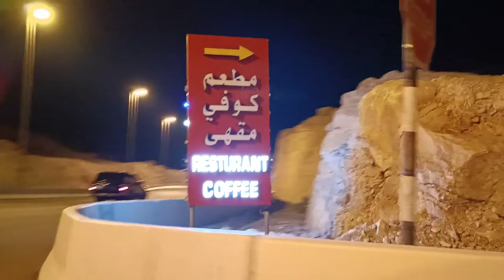അല്‍-ഐനിലെ ഒരു 'കുന്നുമ്പുറത്തേക്ക്" ഒരു യാത്ര | Jabal Hafeet | Jabel Hafeet Al Ain